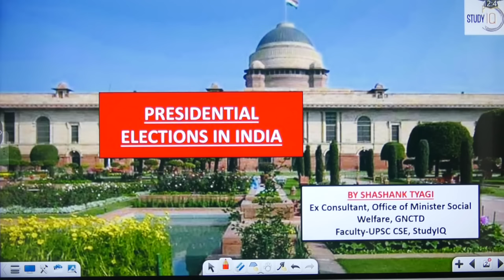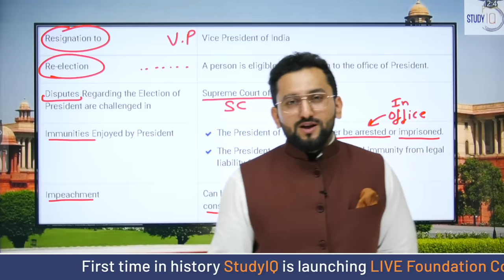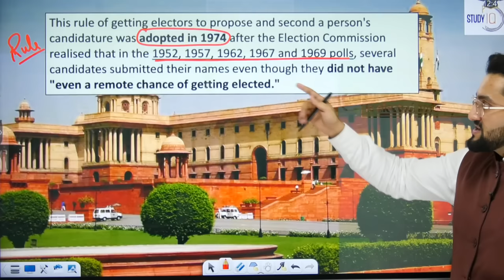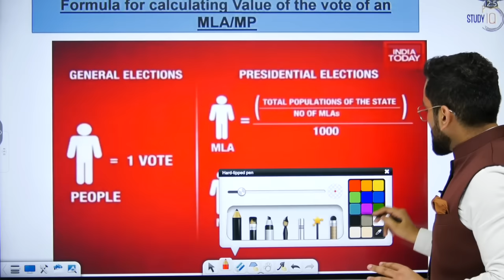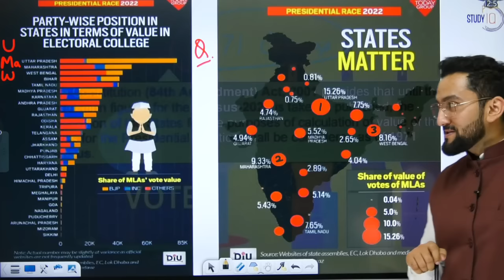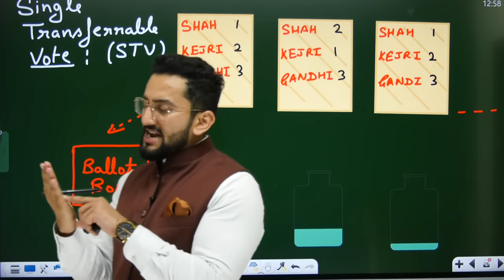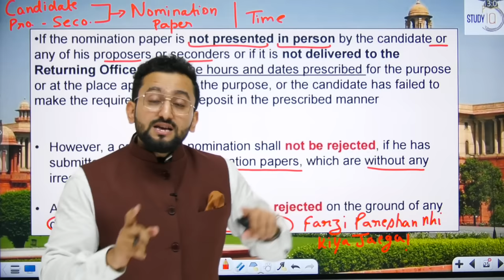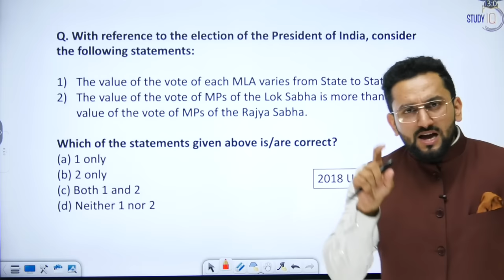President Election Process | Simplified | Indian Polity | UPSC | GS Paper 2